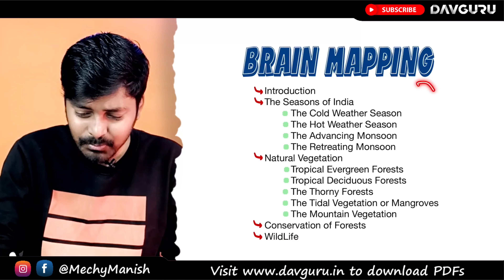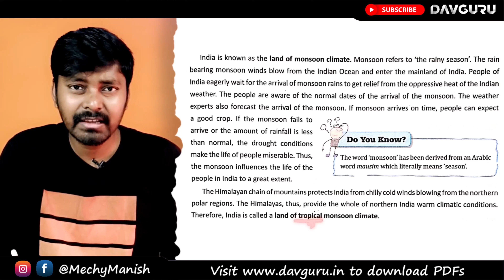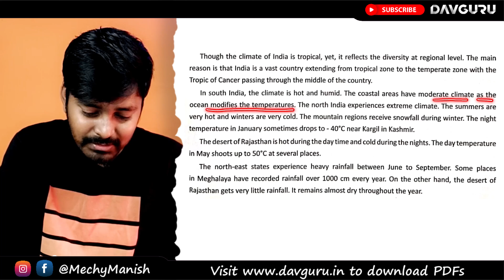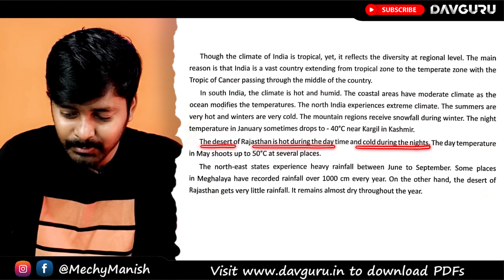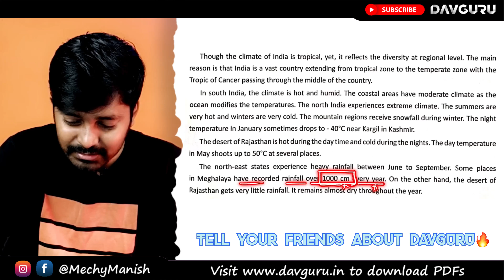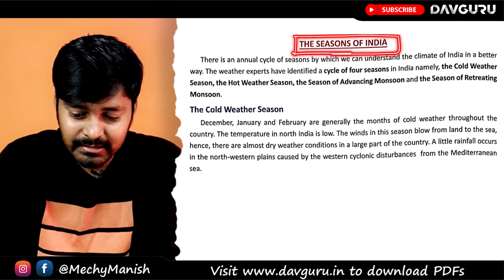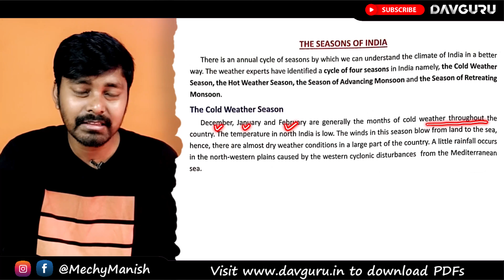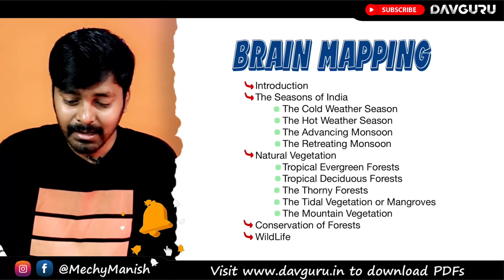Chapter 7 | India - The Land of Monsoon Climate | Class 6 DAV SST | Chapter Study | (Part 1) 🔥🔥🔥